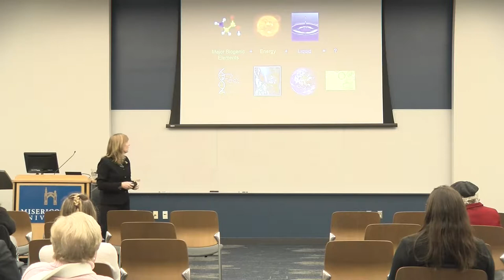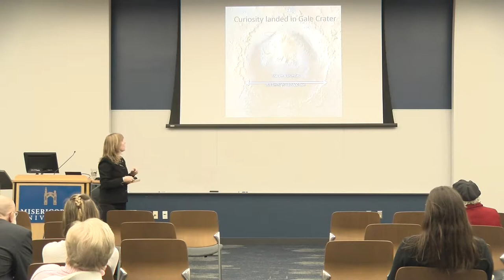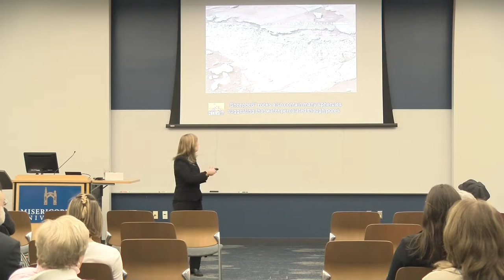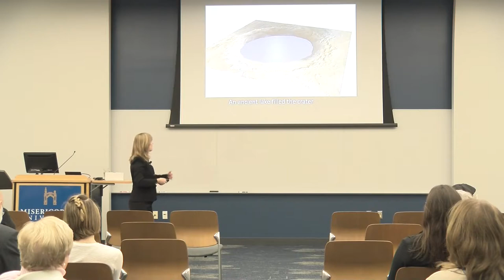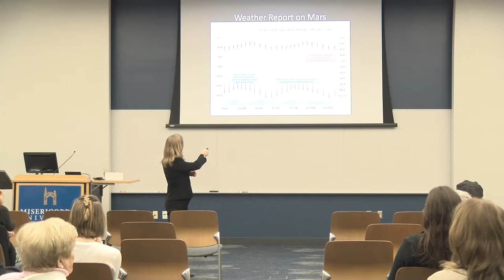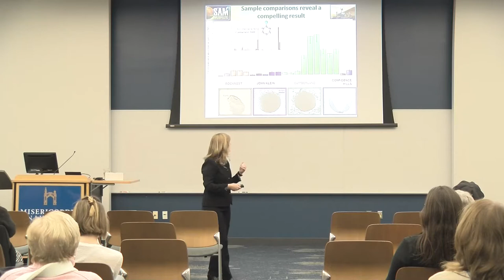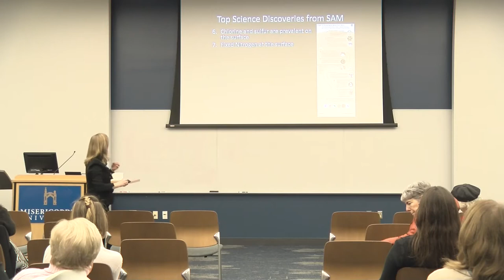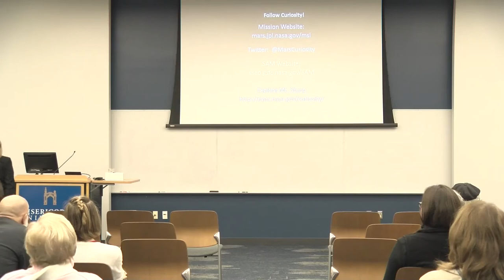Dr. Heidi Manning - Updates on Mars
Dr. Heidi Manning has studied planetary atmospheres and has worked on the development of instrumentation (mass spectrometers to aid in these studies). Dr. Manning worked on the development and calibration of a mass spectrometer for a Space Shuttle experiment (REFLEX), the Cassini mission (INMS) and most recently the Mars Science Laboratory (SAM instrument). She earned her bachelor's degree in physics at Gustavus Adolphus College and has a doctorate in physics from the University of Minnesota. Dr. Heidi Manning is the Dean of the College of Arts and Sciences.